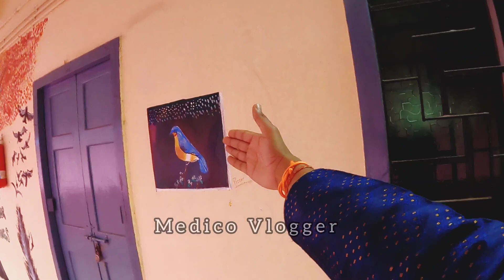Saraswati Puja 2023 , part 2 !! Debdeep Mukhopadhyay live !! Calcutta National Medical College